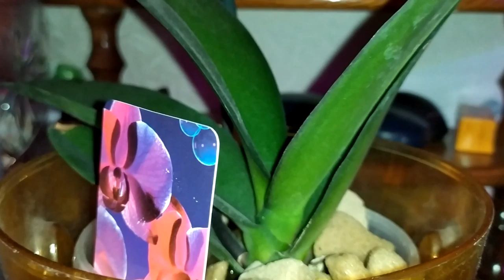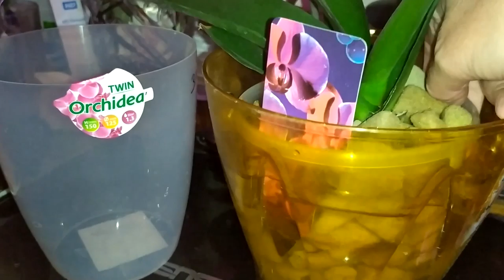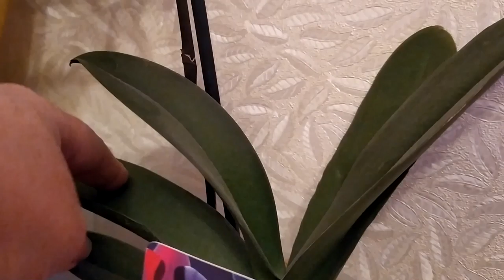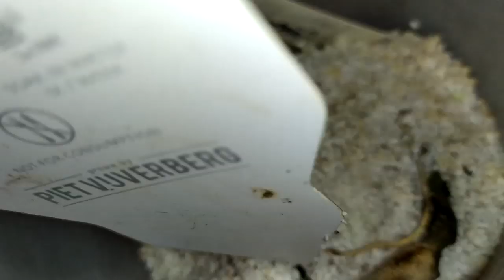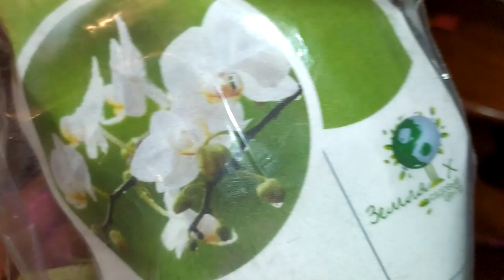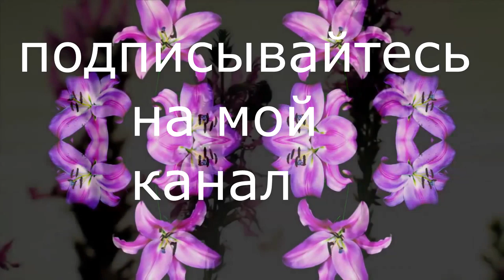Что произошло? Орхидея посадка в пеностекло прошло три дня.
Пеностекло это вспененный субстрат, обладающий очень хорошей влагоёмкостью. GrowPlant за считанные секунды впитывает воду, в отличии, к примеру, от сосновой коры, которую, непременно, требуется замачивать, в среднем, на час-два, в зависимости от её качества. Важно отметить, что в отличие от коры, пеностекольный грунт способен впитывать не только на 20% больше воды, но и отдавать влагу на 10% дольше.

Пошаговая посадка орхидеи в пеностекло
1
Перед пересадкой, заранее грунт из пеностекла необходимо промыть в проточной, горячей воде, вследствие чего отсеются ненужные, мелкие частички пеностекла, напоминающие песок. Затем, грунту необходимо отстояться, оптимально - сутки. Заранее готовим раствор с фитоспорином, температура разведенного состава должна быть чуть выше 30 градусов. Раствор понадобится нам чуть позже.
4
Тем временем, готовим горшок к пересадке орхидеи, насыпаем немного грунта на дно нашего горшка. Стараемся уложить грунт так, чтобы избежать пустот, однако утрамбовывать его не следует. Теперь требуется крайне аккуратно поместить растение в горшок, так, чтобы корни поместились полностью, а основание орхидеи находилось на уровне поверхности горшка.
2
Теперь потребуется очень аккуратно извлечь орхидею из горшка. Держа горшок с растением в руке, осторожно наклоните его набок и, придерживая орхидею пальцами снизу, извлеките растение, как бы снимая горшок. Обязательно проконтролируйте, чтоб корни не зацепились за дно горшка, и, соответственно, не повредились. Такой метод извлечения орхидеи из горшка является наиболее безопасным.
5
Держа растение как бы на весу, другой рукой, заполняем грунтом пространство между корней. Следует постараться так, чтоб все частицы грунта максимально прикасались друг к другу, чтоб корни не пересыхали, и влага внутри грунта, максимально равномерно распределялась. Грунт получается "дышащим": внутри будет циркулировать воздух, и корни будут комфортно себя чувствовать.
3
Далее, внимательно удаляем отмершие, пустые, сухие корешки, отжившие свой цикл. Делаем это с помощью специального секатора для орхидей. Замачиваем орхидею в растворе с фитоспорином, приготовленном заранее. Погружаем в емкость с раствором все корни и воздушные и горшочные, чтоб они намокли. Оставляем наше растение в растворе на час, чтобы его корни напитались.
6
Постепенно насыпая грунт, слегка постукиваем по стенкам горшка, помогая грунту провалиться ниже и, таким образом, уплотниться. Однако не стоит утрамбовывать плотно, ведь это нужно лишь для того, чтоб частицы грунта провалились между корешков и заполнили большие воздушные пустоты, если этого не сделать, корни будут пересыхать.